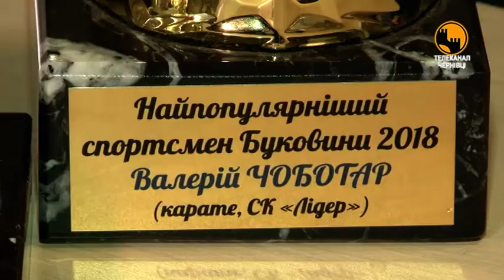Чернівецькі вболівальники вибрали найкращого спортсмена 2018 року на Буковині